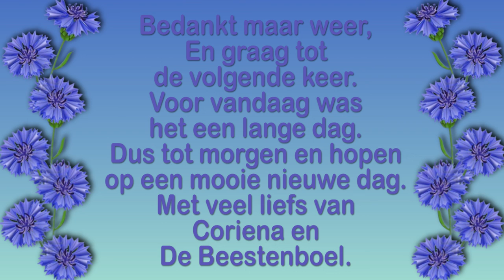Maandag 17 mei Astrid de HHZ komt dus weer druk aan het werk 2 spelende hondjes #1113